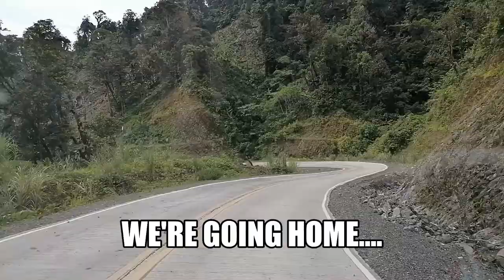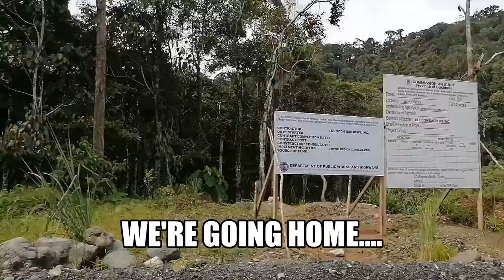ROAD TRIP FROM MVC to SAN FERNANDO, BUKIDNON, PHILIPPINES